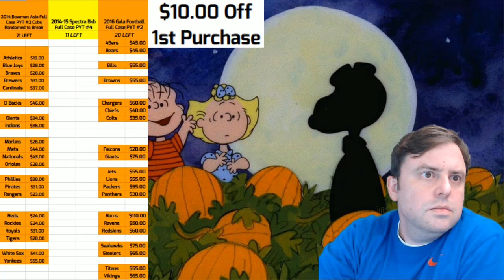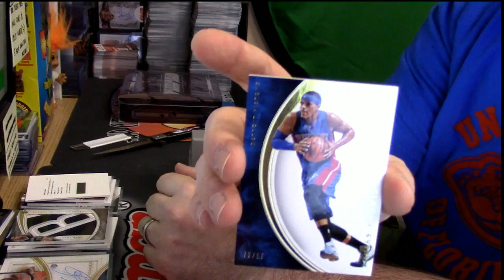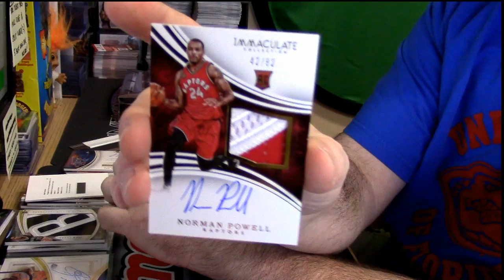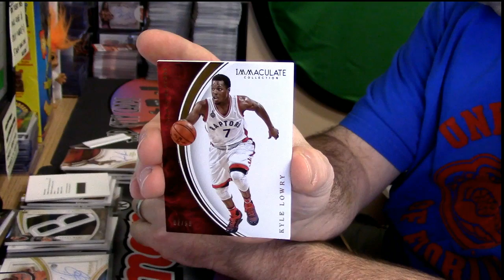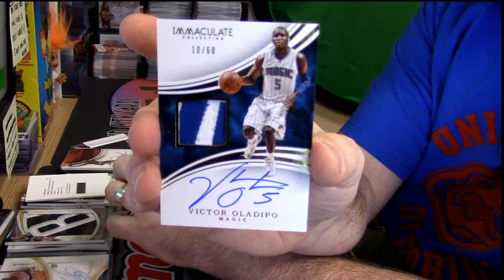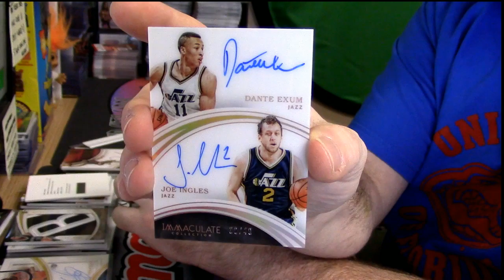10 29 16 2015 16 Immaculate personal 4 5